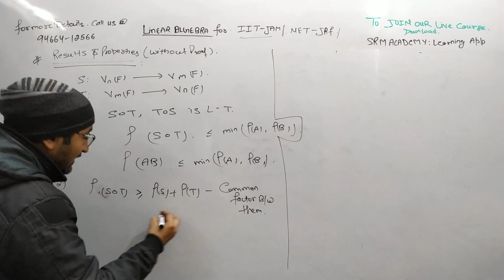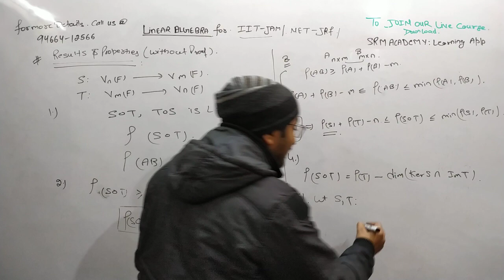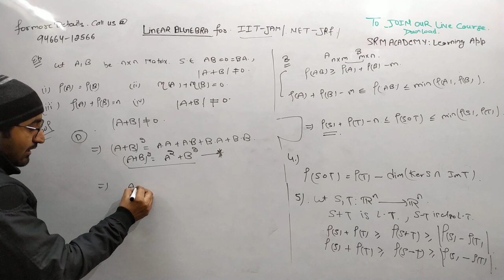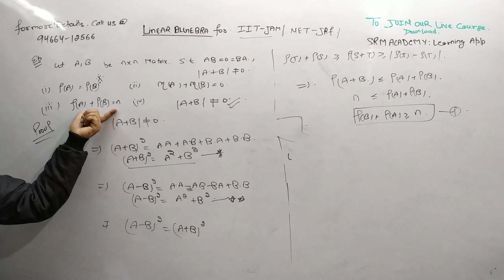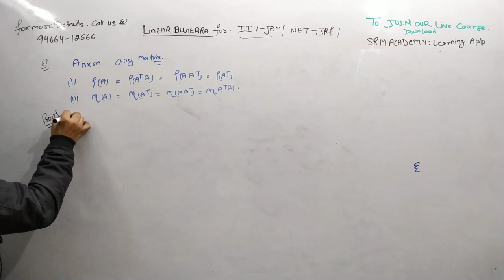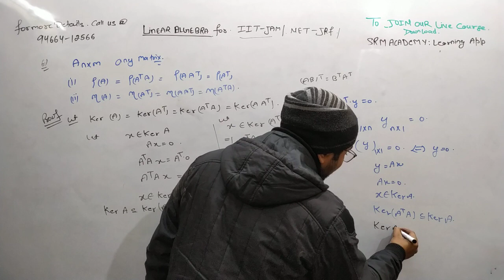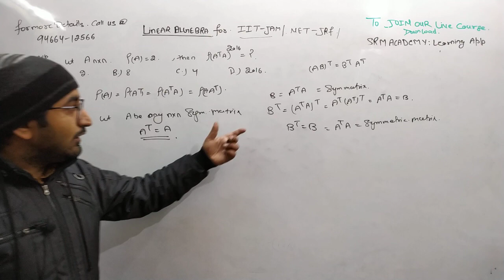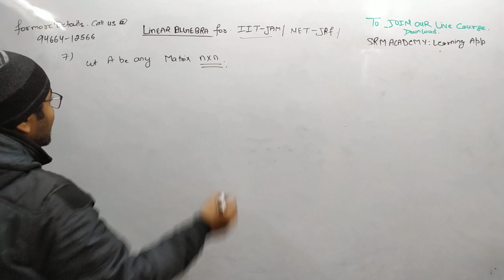COMPOSITION OF LINEAR TRANSFORMATION - LINEAR ALGEBRA FOR IIT JAM MATHEMATICS 2020 || CSIR-NET/GATE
To get our exclusive courses for CSIR NET | IIT-JAM | GATE | TIFR | NBHM
Download
SRM ACADEMY: Learning App from Google play store
Apply ORG CODE : TNGEO and then click verify

With love
SRM AcademyMaths

iit jam mathematics differential calculus,
iit jam mathematics differential equations,
iit jam 2020 mathematics differential equations,
details of iit jam mathematics,
syllabus of iit jam mathematics,
syllabus of iit jam mathematics 2021,
iit jam mathematics paper,
iit jam mathematics question paper 2018 pdf,
iit jam 2019 mathematics question paper,
iit jam mathematics sequence and series of real numbers,
iit jam mathematics topper,
iit jam mathematics topper strategy,
iit jam mathematics video lectures,
iit jam mathematics vector calculus,
iit jam in mathematics,
iit jam math book,
iit jam math books